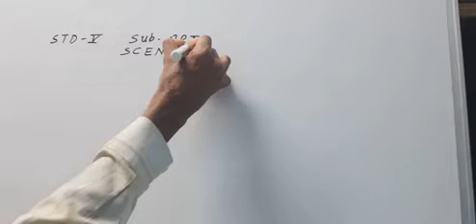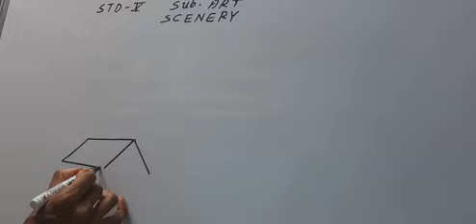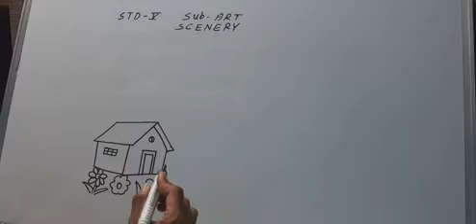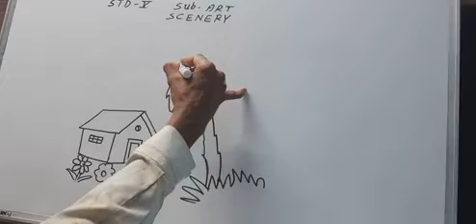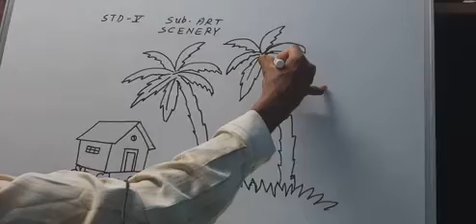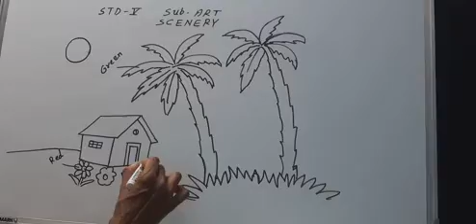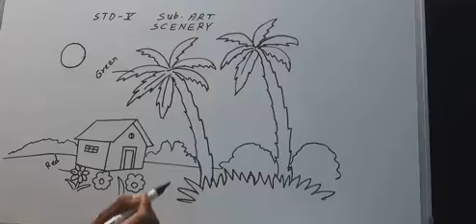STD_5_SUB_ART_OF_SCENERY